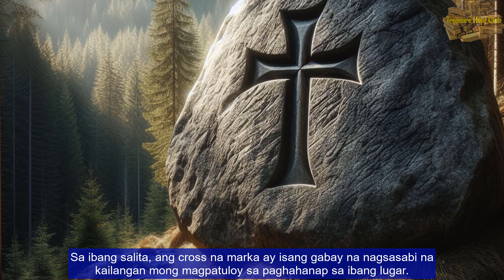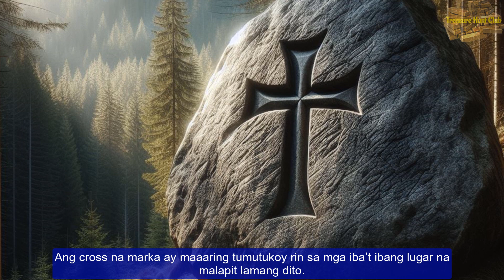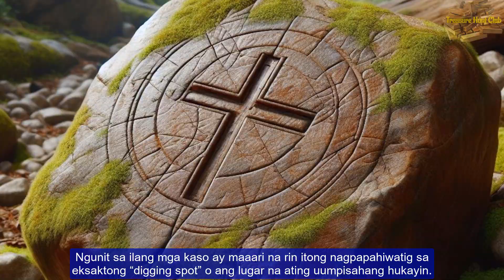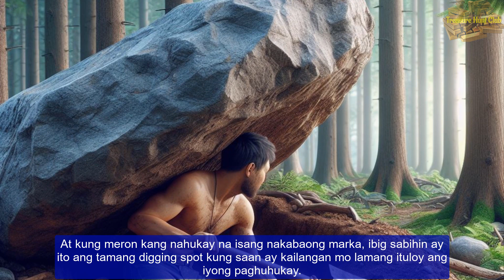NAKAUKIT NA MARKANG CROSS SA IBABAW NG LUMANG BATO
Ang aking pagbasa sa kahulugan ng nakaukit na markang cross sa ibabaw ng lumang bato.